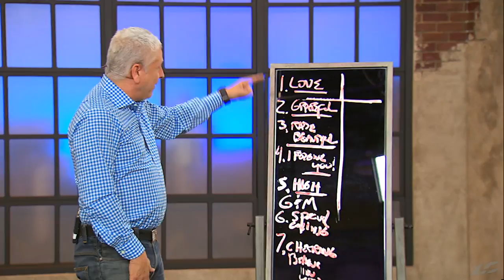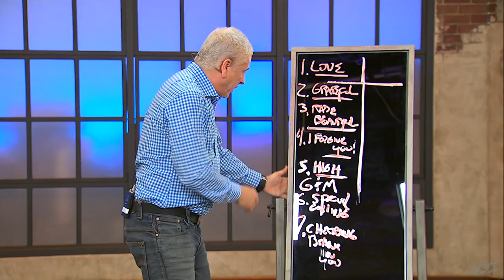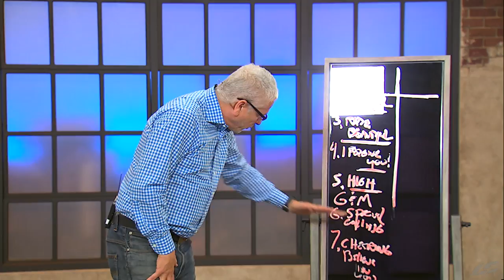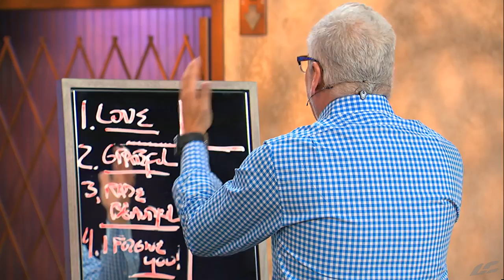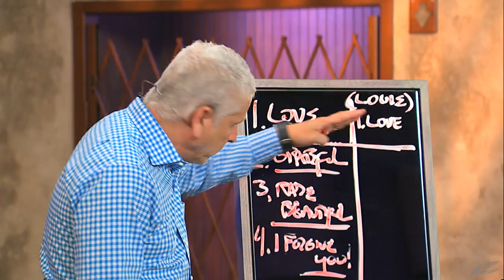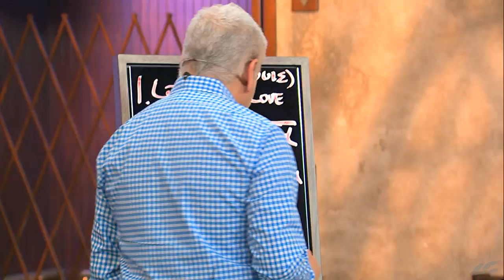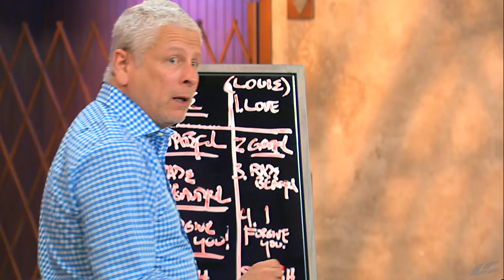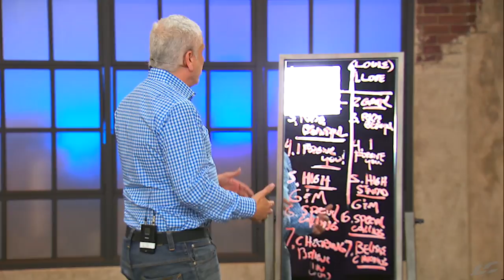Man in the Mirror: Part 2 with Louie Giglio - LifeChurch.tv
LifeChurch.tv is a church that meets in multiple locations around the United States and globally

LifeChurch.tv provides free ministry resources to churches through Visit Open to download and use this message in your church or browse more than 25,000 free resources for adult, kids, small groups, and more.